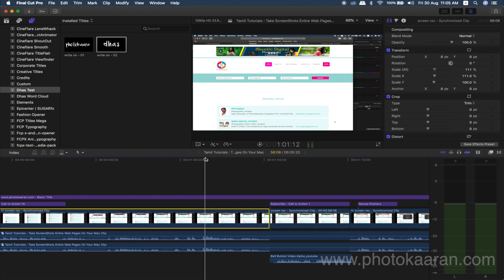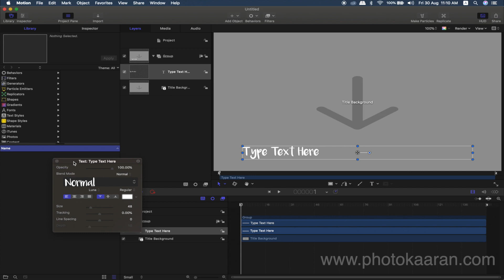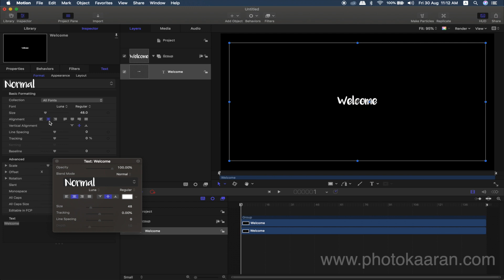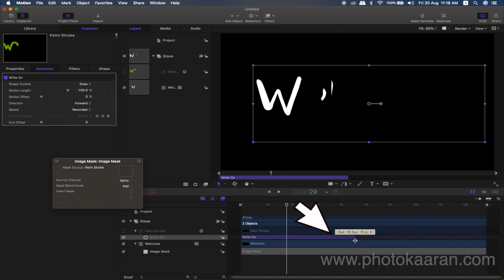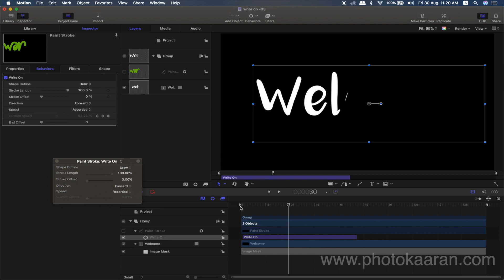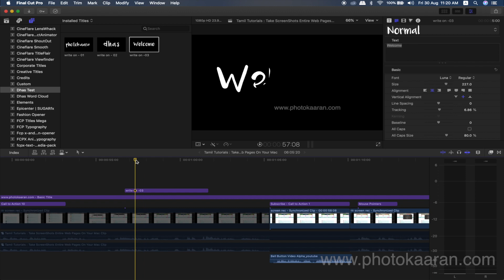Tamil Tutorials : Write On Text Effect in Apple Motion | FCP X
Use a combination of Final Cut Pro & Motion 5 to create a cool write on text effect. This effect can be done with any font, but handwritten style fonts work best. We’ll start in Motion 5, where we’ll create and customize our title. We’ll then use the Paint Stroke tool to create an image mask, to reveal the text as if it’s being written on. This title can now be published to Final Cut Pro, to be used in your next project.

Basic to Advanced Final Cut Pro X 3 days residential workshop

About My Live Online Training & In Classroom Training I am a professional trainer of Final Cut Pro X. I regularly teach classes in CHENNAI and across TAMILNADU as well as running live online workshops.

LaCie d2 Quadra v3 4TB External Hard Drive (9000258U)
AmazonBasics USB 3.1 Type-A to 4-Port Aluminum Hub, Black
Apple Mac Store (Authorised Reseller)